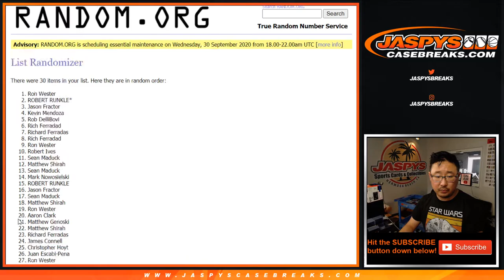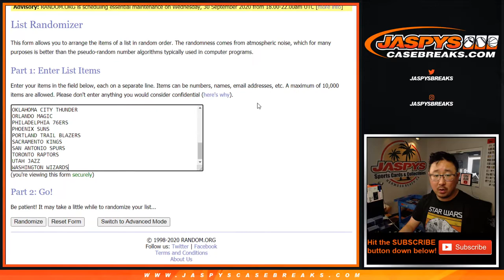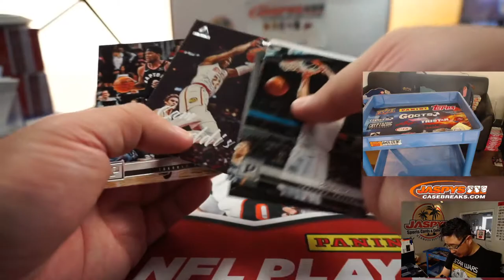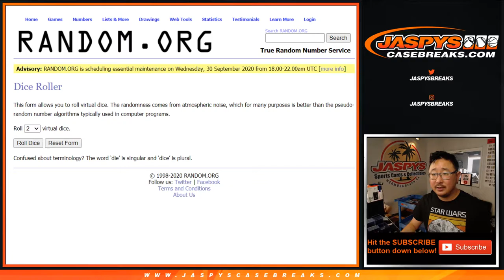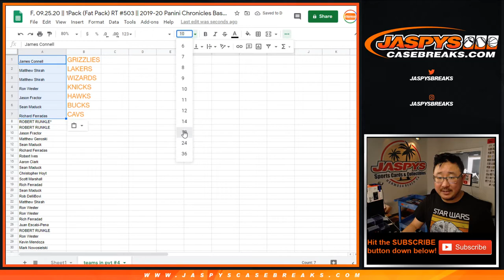F, 09.25.20 || 1Pack (Fat Pack) RT #503 || 2019-20 Panini Chronicles Basketball (NBA)